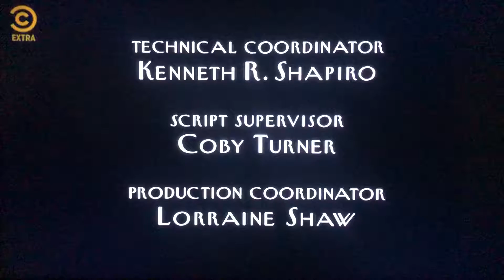Where’s Lunch/Worldwide Pants Incorporated/CBS Studios International (1998) #2